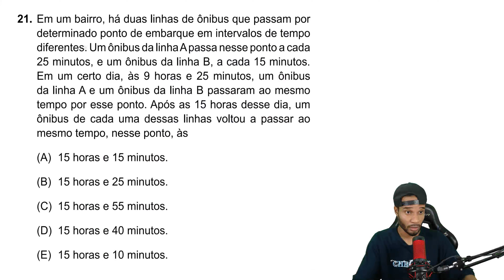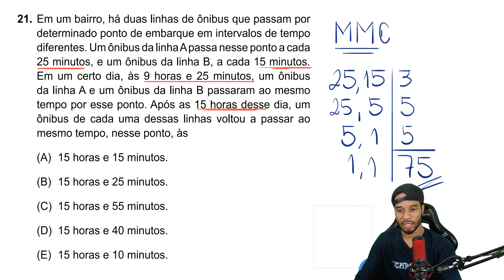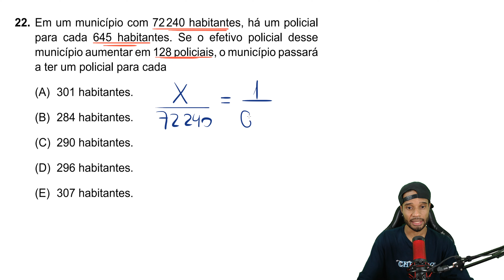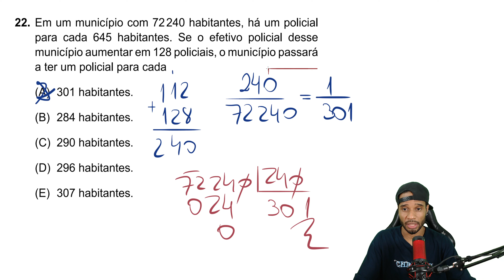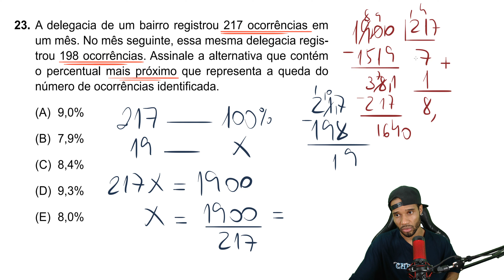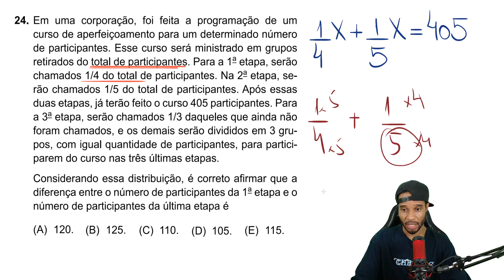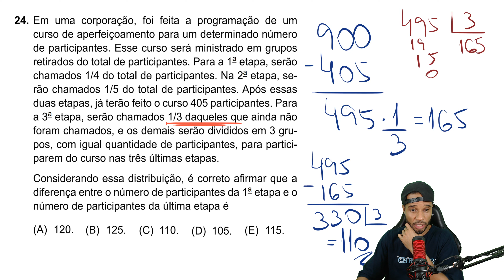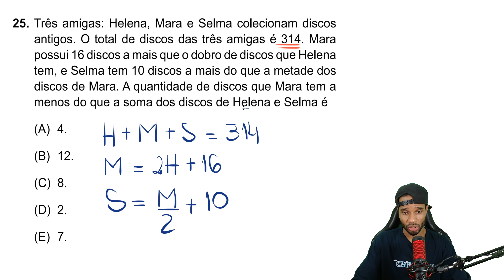🚨 PM-SP 2023: Correção da prova para Soldado PM-SP 17-19-2023 - MATEMÁTICA | por Professor Kablan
Neste vídeo, fornecemos uma correção detalhada e apresentamos as respostas corretas da Prova de Matemática do Concurso da Polícia Militar de São Paulo (PM SP) 📝. Vamos analisar cuidadosamente cada questão da prova, explicando os conceitos matemáticos essenciais envolvidos 🧮 e demonstrando o raciocínio por trás das respostas corretas 🧠. Este recurso é indispensável para os candidatos que desejam revisar seu desempenho, aprofundar seu entendimento dos tópicos matemáticos relevantes e se preparar de maneira eficaz para futuras avaliações 🚀. Siga nossa correção passo a passo e fortaleça suas habilidades em Matemática para o Concurso da PM SP 📚. 👍

Participe do canal no telegram para ter acesso aos arquivos exclusivos, exercícios de fixação, atividades e muito mais!